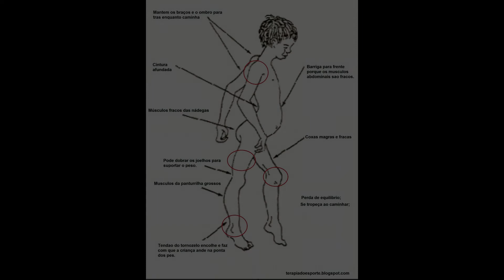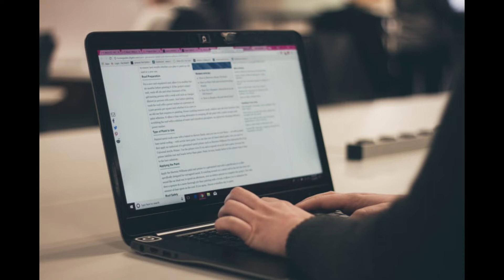O Mundo Secreto de Mats Steen - Funil de Histórias - Ep. 25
Tudo começou quando o pai de Mats escreveu no blog do filho um agradecimento a todos que o acompanhavam, mas que infelizmente Mats não havia resistido e havia partido desse para um mundo melhor. Após receber uma enxurrada de respostas lamentando o falecimento do filho, Robert Steen descobriu que ele já vivia em um mundo melhor muito antes de sua morte, aos 25 anos de idade.
 Hoje vamos conhecer a história do mundo secreto de Mats Steen, uma triste mas incrível história de alegria e sofrimento.